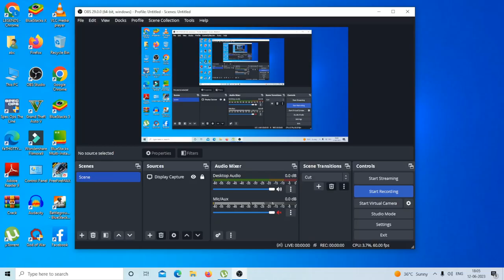God Of War (pc) - Part-2 Inside The Mountain Walkthrough [hd 1080p]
God of War (PC) - Inside the Mountain Walkthrough PART-2 [HD 1080P]
god of war pc gameplay no commentary
nside the Mountain Walkthrough
god of war walkthrough
god of war give me god of war difficulty walkthrough
gameplay walkthrough
full game